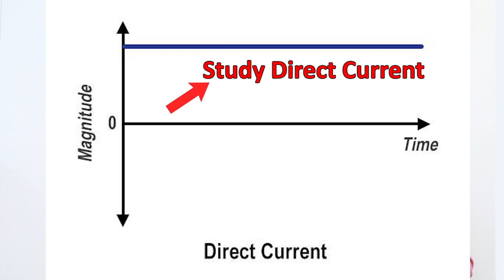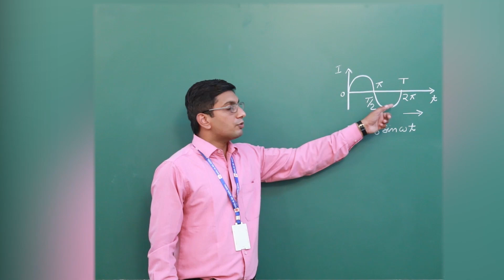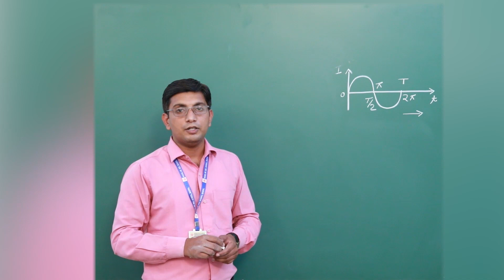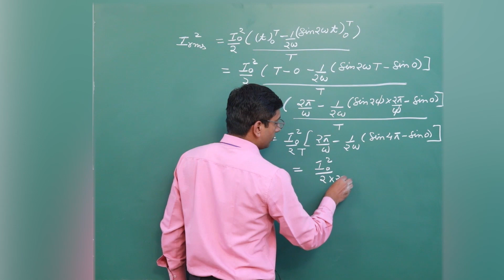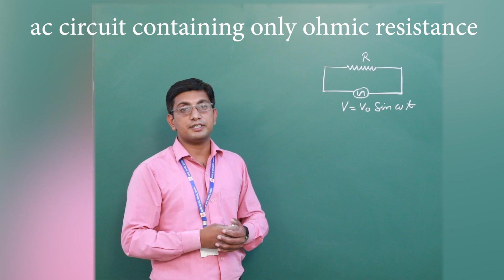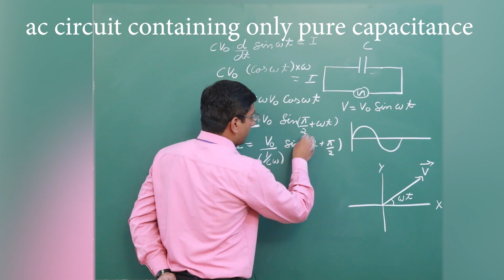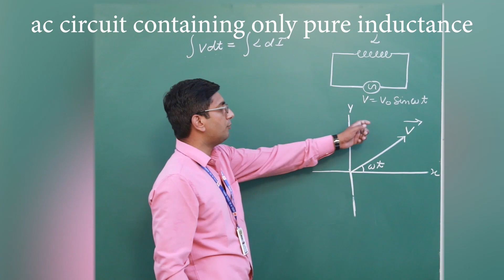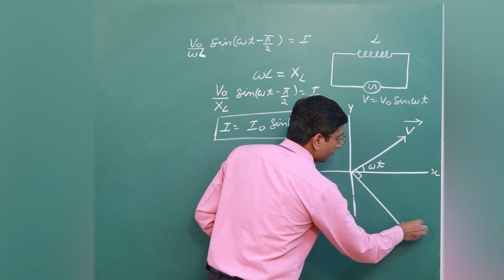7A | CLASS - 12 | PHYSICS | CHAPTER-7 | ALTERNATING CURRENT | PART-1 | MOHIT SHARMA